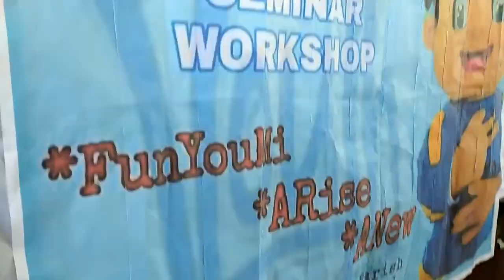TalYo Facis DYFT- Be One of Them!